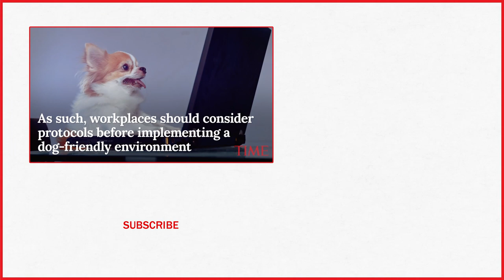Why Bringing Your Dog To Work Can Be Great For (Almost) Everyone | TIME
Dogs in the workplace provide more social support for employees, as well as more opportunities for coworkers to interact in a positive setting, according to a number of studies.